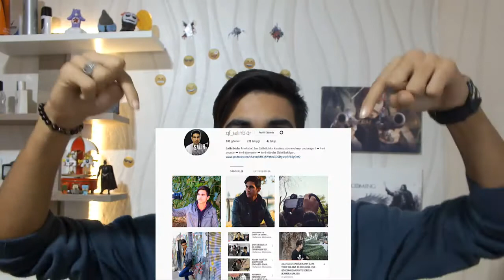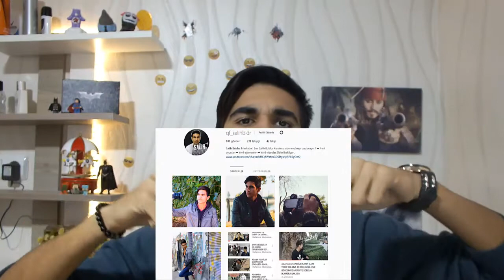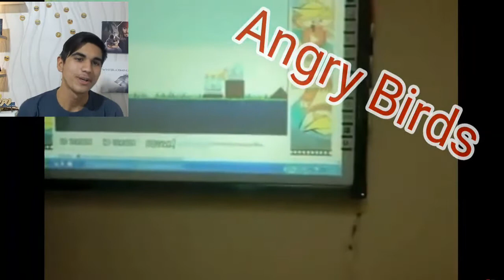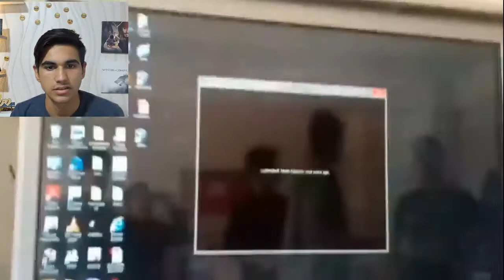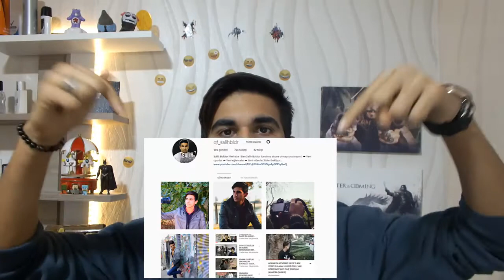AKILLI TAHTADA GTA 5 YÜKLEYİP OYNAMAK ! ( LİSELİLERE TEPKİ )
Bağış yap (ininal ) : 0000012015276